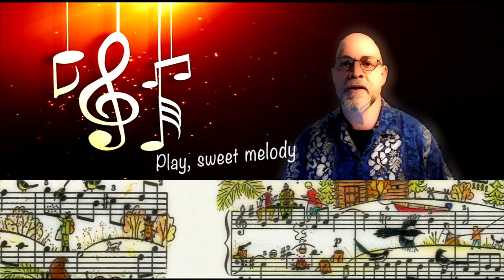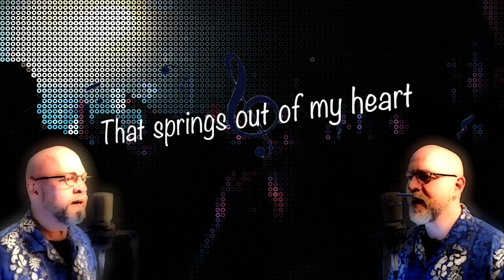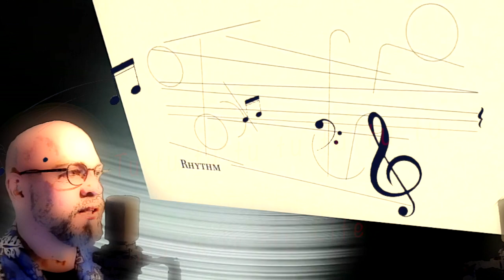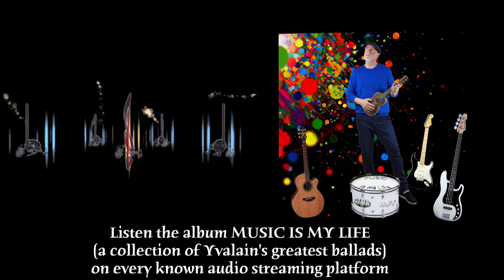Music Is My Life (Yvalain ft. Ted Poulsen) - MUSIC IS MY LIFE album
"Music Is My Life" a song by Yvalain with Ted Poulsen on vocals and Yvalain on instruments. That's one of the 2 songs I recorded with Ted. I never shared until now the remixed version that is in my mini album of the same name (6 ballads of mine). I'm pleased to share it with my audience. Ted made a beautiful performance and was king enough to provide me with some footage for the video. Listen our music on streaming services. Thanks for your kind support.